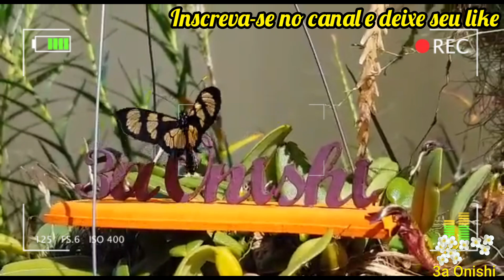As interessantes Moscas que vivem sobre poças de água salgada! Moscas da praia (Ephidrini)- Ilhabela